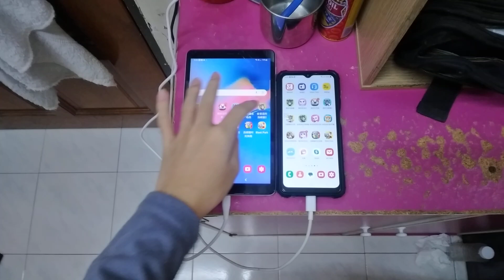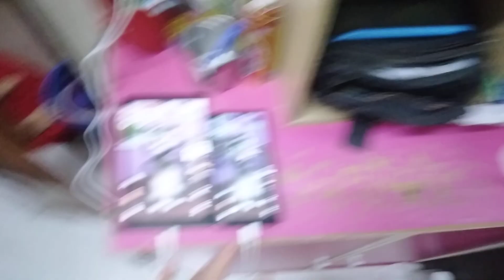Talking Tom 2 Echo 16878